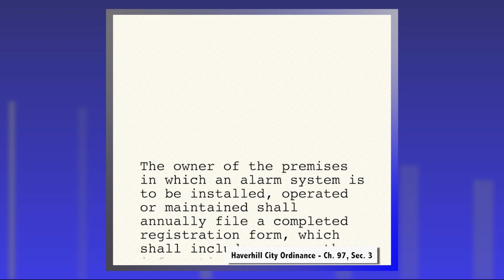The Haverhill Police Bulletin: Week of 3/13/15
Each week, Officer Paul Malone updates you on what's going on in the Haverhill Police Department, with information on notable arrests, public safety reminders, and more.